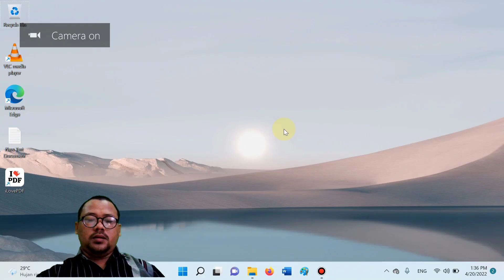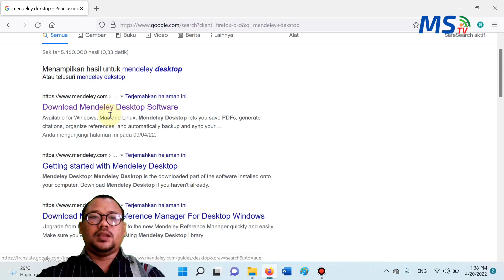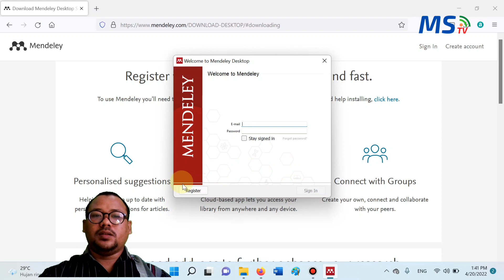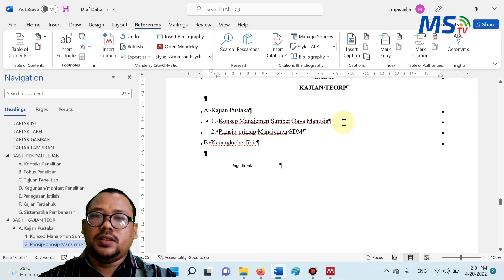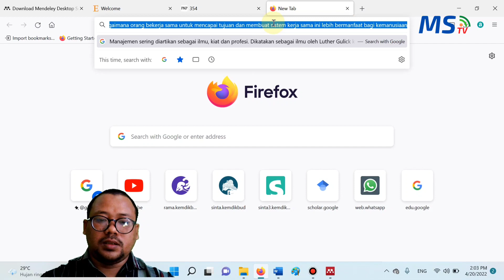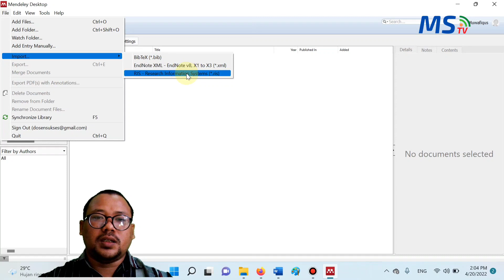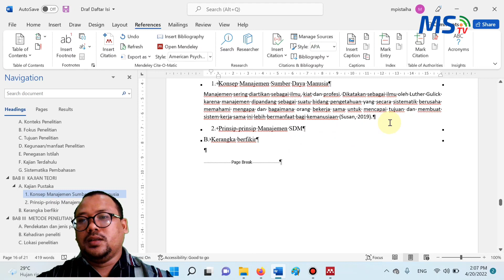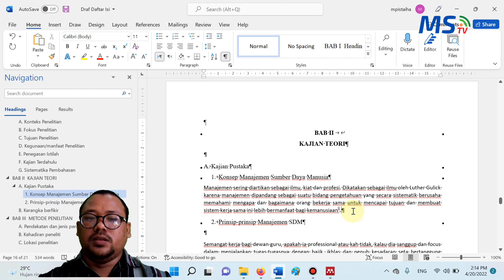Cara Membuat Footnote dan Daftar Pustaka Otomatis Menggunakan Mendeley Dekstop (Versi Lama)